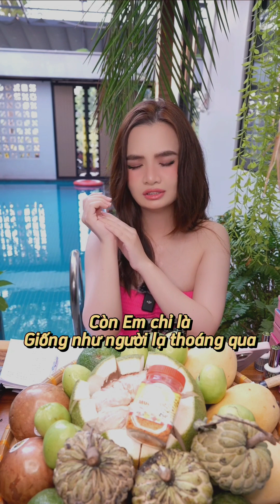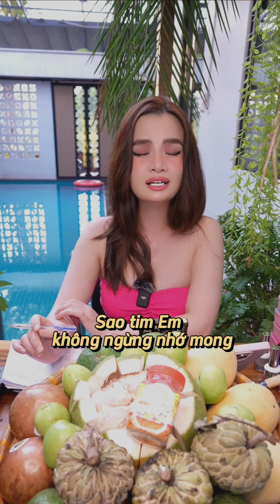Người Lạ Thoáng Qua - Phương Ni Cover Live phiên bản bán trái cây - American Gel Polish